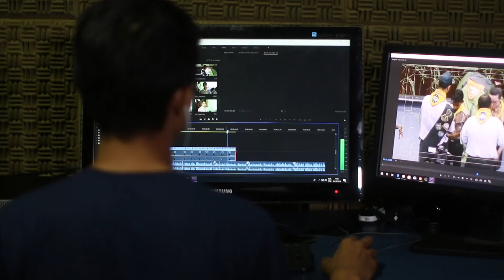Kashmir में आतंकी को ठिकाना लगाने के लिए भारत ने मंगाया तंत्र || रूस ने दिया साथ || India, Pakistan